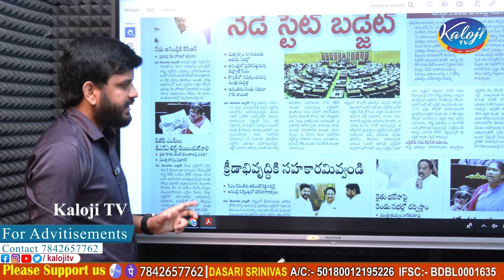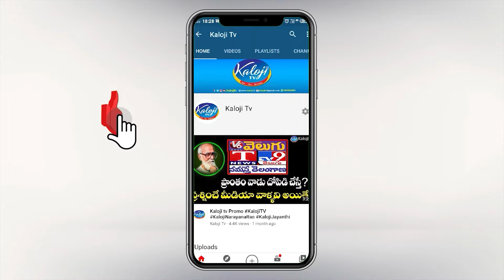నేడు అసెంబ్లీకి కేసీఆర్..రేవంత్ ప్లాన్ ఏంటి? | KCR | Telangana Assembly | Revanth Reddy | Kaloji TV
నేడు అసెంబ్లీకి కేసీఆర్  రేవంత్ ప్లాన్ ఏంటి..? | KCR | Telangana Assembly | CM Revanth Reddy | Kaloji TV

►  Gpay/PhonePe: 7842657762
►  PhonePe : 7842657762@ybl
►  Gpay : kalojitv@okicici